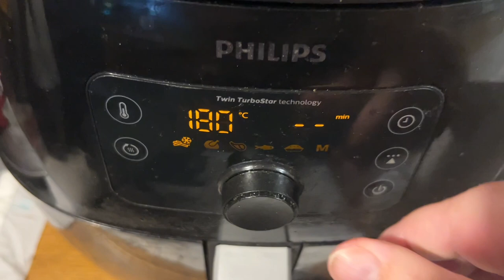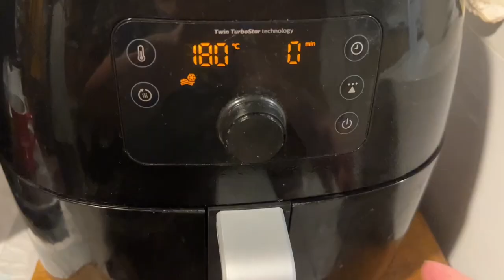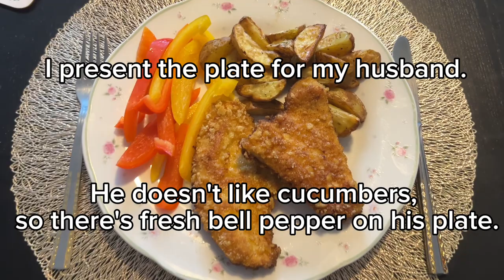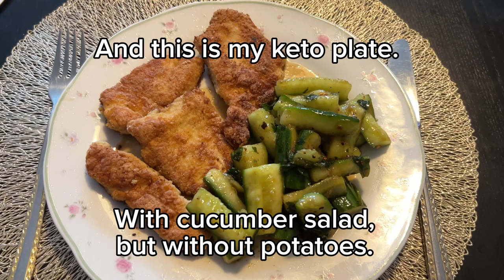Myketodiary presents our family lunch in three variations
First variation - turkey cutlets with potatoes and bell peppers.

Second variation - plain turkey cutlets with potatoes and cucumber.

Third variation - keto turkey cutlets with cucumber salad.

Ketodiary.cz

Myketodiary.com